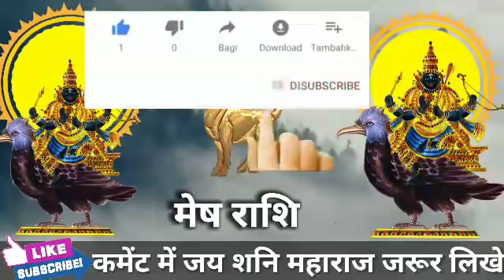मेष राशि 9, 10 और 11 सितंबर 2021 की बहुत कुछ खास बातें।MeshRashi